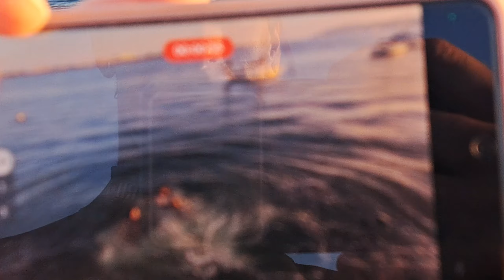We Found a New Spot!🔒 🗝 🔓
These memories will last a life time. Huge shout out to Renn, Lucas, Khaled, Zach and my beloved Wife ❤️. Extra Extra Love to Renn for Depth  ✅️